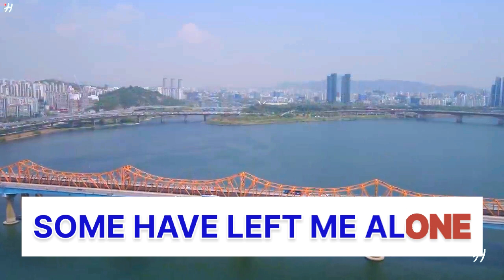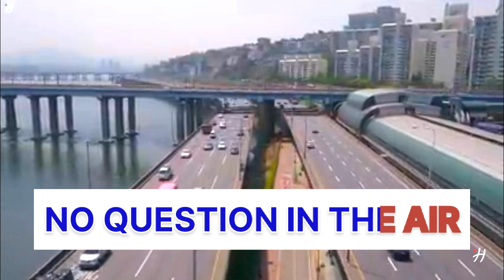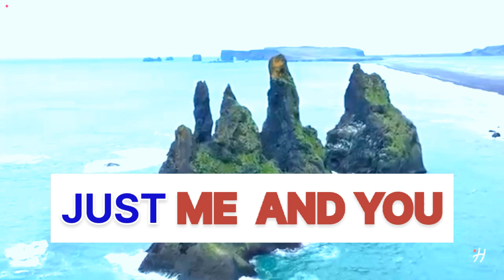COUNT ON YOU ENGLISH KARAOKE VERSION BY. TOMMY SHOW.